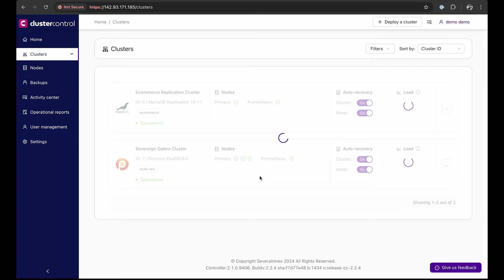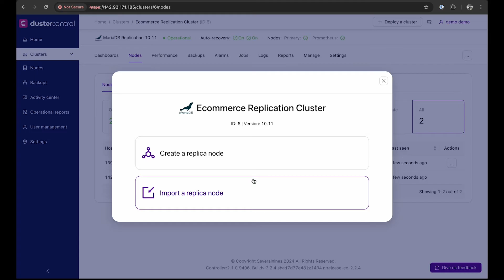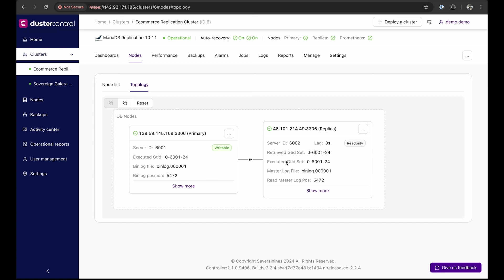Clustercontrol Quick Demos | Features | Scaling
ClusterControl’s point-and-click interface lets you flexibly scale your cluster via node actions, load balancers, and containers in any environment. Whether for resilience or scaling out for read-only alternatives, ClusterControl offers you everything you need for all your favorite databases.

Learn how to increase and decrease database resources and extend into the cloud as your application needs evolve.

See for yourself in this quick demo.